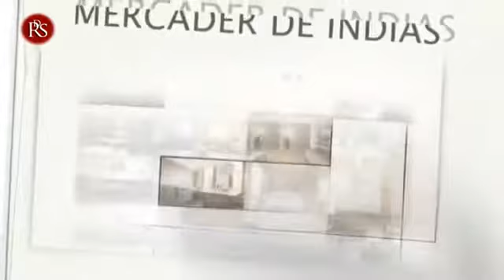FAEMINO Y CANSADO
¿Te interesa alguno de mis libros?